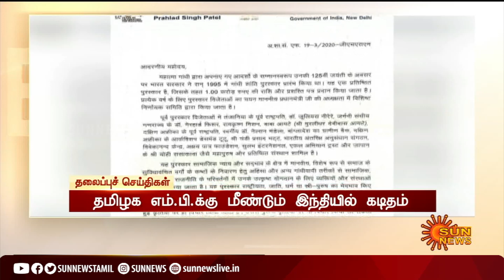மாலை 5 மணி தலைப்புச் செய்திகள்! | HeadLines | 05 PM | 28-02-2021 | Sun News